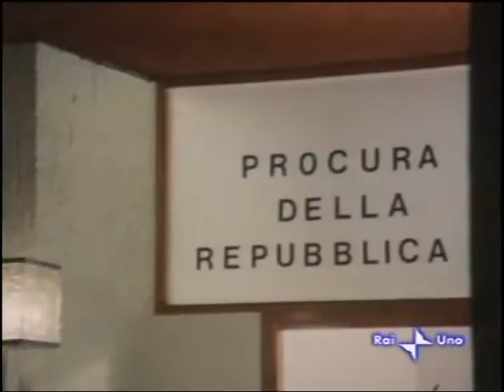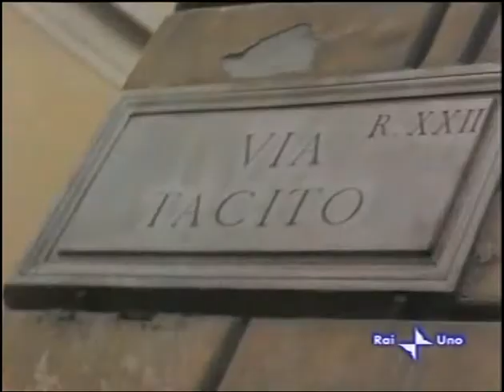Quando arriva il giudice - primo episodio (l'uomo che sapeva troppo poco) (1986) di Giulio Questi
Interpreti principali: Jean Luc Bideau, Anna Galiena, Mimsy Farmer, Toni Ucci, Claudio Cassinelli, Renato Scarpa, Galeazzo Benti, Franco Fabrizi, Claudio Gora, ecc...